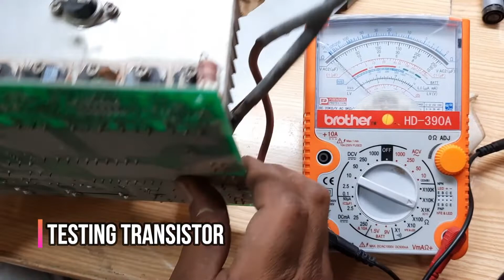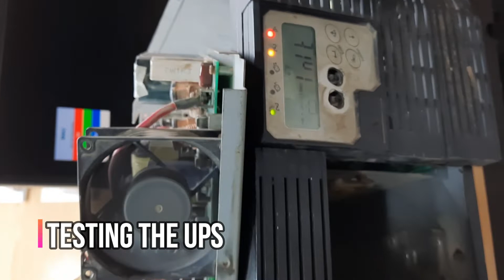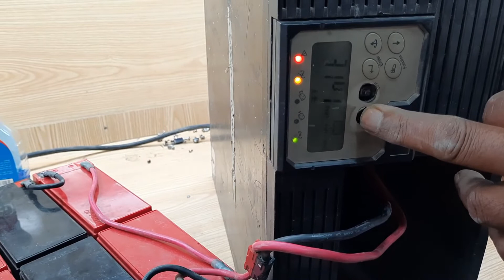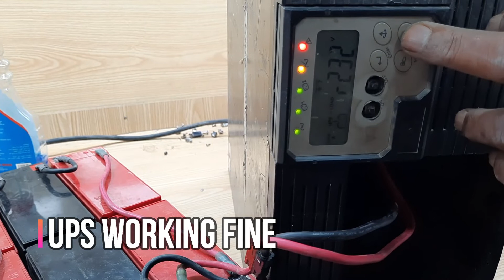How to Fix Capacitor Dry Joint in UPS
In this video, i explained the method how to resolve Capacitor dry joints in Eltek UPS 3 kva. Also how to check Bridge rectifier, Transistors (FETs) and Capacitors with Analog Meter. I think it is very informative for the beginner in the filed of UPS (Electronics).

Translated titles:
Cómo arreglar la junta seca del condensador en UPS

So reparieren Sie die Kondensator-Trockenverbindung in der USV

Comment réparer le joint sec du condensateur dans UPS

Como consertar a junta seca do capacitor no no-break

यूपीएस में कैपेसिटर ड्राई जॉइंट को कै

كيفية إصلاح المكثف الجاف المشترك في UPS

ইউপিএসে ক্যাপাসিটার শুকনো জয়েন্ট কী

如何修复UPS中的电容器干接点

Jak opravit kondenzátorový suchý spoj v UPS

Come riparare il giunto a secco del condensatore nell'UPS